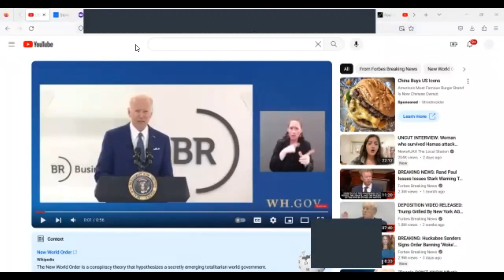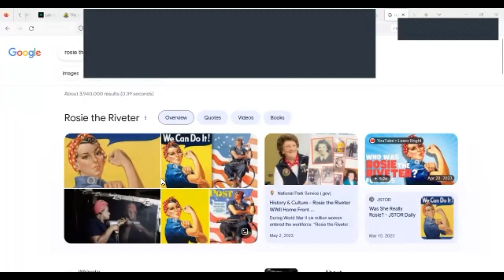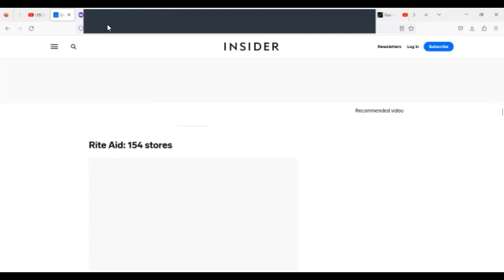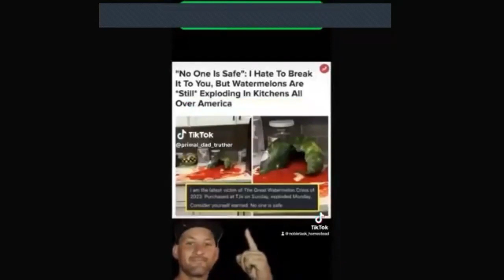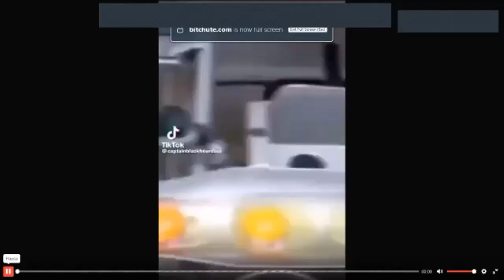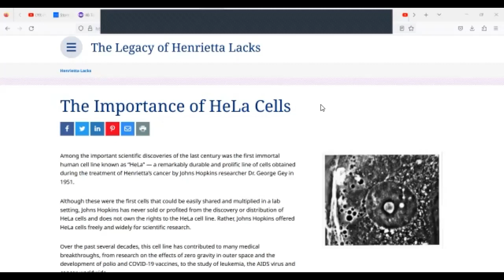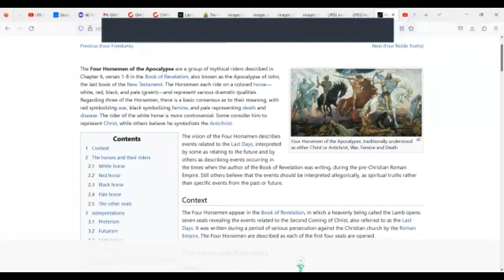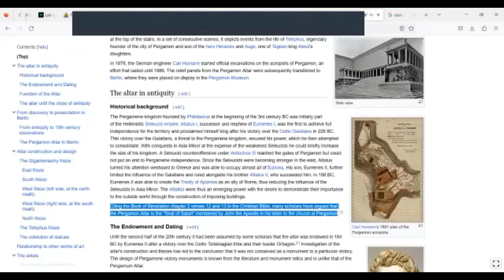Are You Prepared to Endure to the End? Removed Video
Shalawam brothers and sisters this is a video from Oct 2023 that was removed the same day it was uploaded. I have cut out a few sections, primarily one section that discusses Hela (cancer) cells being used in synthetic meats such as beyond and impossible burgers, (allegedly) therefore,. I pray the video will not be flagged. I also touched on fake foods like watermelon and eggs in the stores. As well as a dream about bare shelves at the grocery stores.